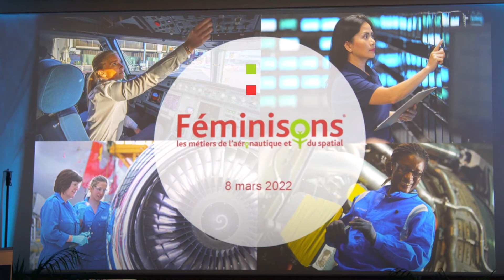TABLE RONDE 3 Les métiers du spatial au féminin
À l'occasion de la journée des droits des femmes, des professionnelles de l'Armée de l'air et de l’Espace, ArianeGroup et Airbus nous présentent leurs métiers et évoquent leurs parcours !